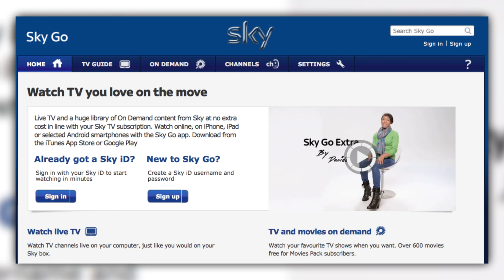Talking Window Sends Messages Through Your Skull!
Imagine if you were leaning against a window on the subway, and you heard an advertisement in your head. As Annie explains, with bone conduction technology, this could soon be a reality. She takes a look at Sky Go's new talking window, and explains how bone conduction works. Do your think this type of advertising is a good idea, or just plain weird?

Host: Annie Gaus
Producer: Lauren Rudser
Associate Producers: Todd Boudreaux, Chastity Vicencio
Editor: Frank Knight